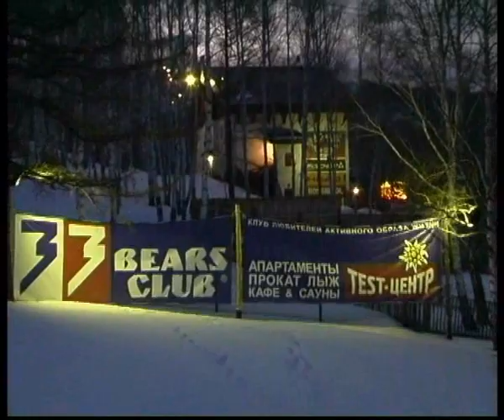Ural mountain hotel 2.flv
Челейкин - отели в Абзаково - Ural mountain hotel 2 .